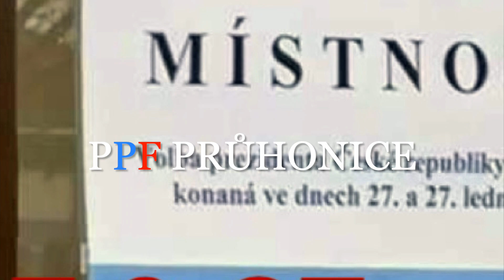TRUTH WILL WIN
About general in general - the trith will win!